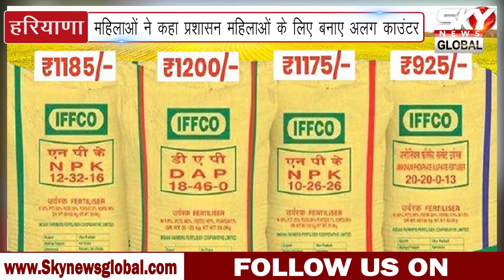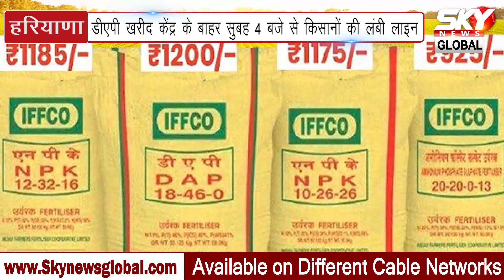महिला किसान भी डीएपी खाद लेने के लिए लगी लाइन में